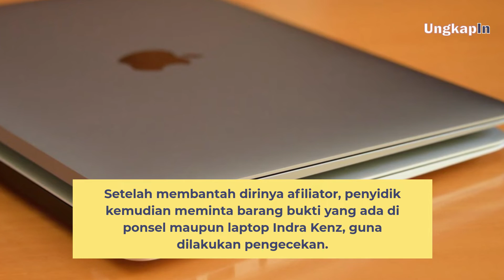Indra Kenz Disebut Tak Kooperatif dan Sengaja Hilangkan Barang Bukti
Tersangka kasus dugaan penipuan berkedok trading Binomo, Indra Kenz, tidak kooperatif selama menjalani pemeriksaan. Indra Kenz disebut membantah jika dirinya afiliator binomo. Padahal, faktanya dengan jelas ia mengiklankan Binomo di setiap kontennya. Setelah membantah dirinya afiliator, penyidik kemudian meminta barang bukti yang ada di ponsel maupun laptop Indra Kenz, guna dilakukan pengecekan. Akan tetapi, Indra Kenz mengaku kehilangan ponsel dan komputernya saat diperiksa Bareskrim. Jadi saat dibongkar, penyidik tidak bisa menemukan petunjuk apapun di HP bari Indra Kenz ini.